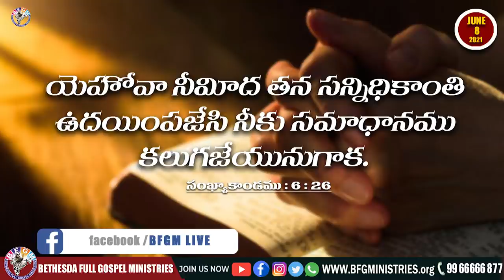Today's promise 08.06.2021 | BFGM LIVE